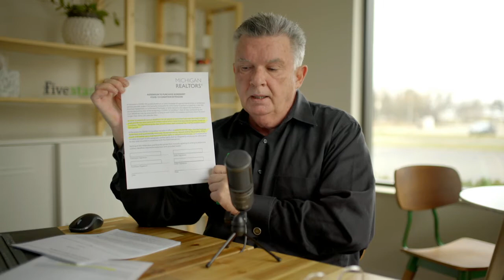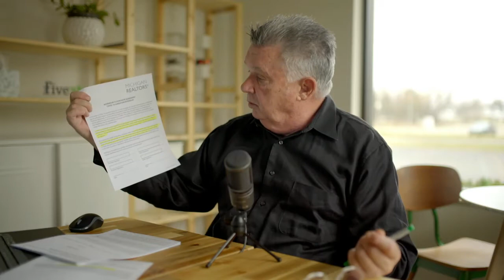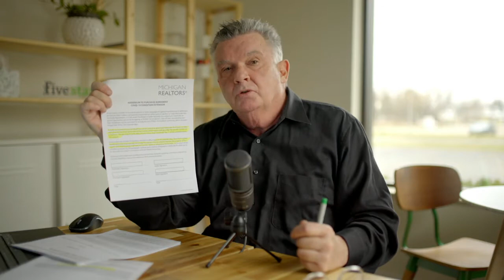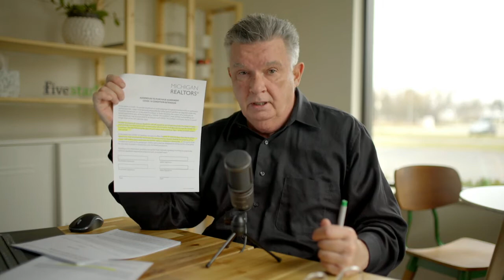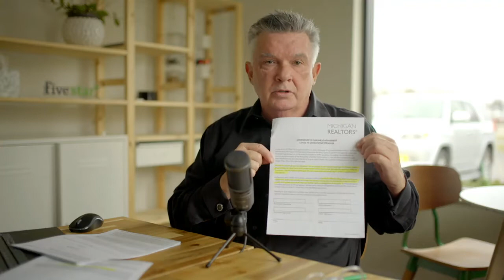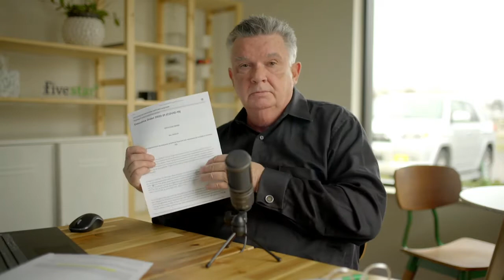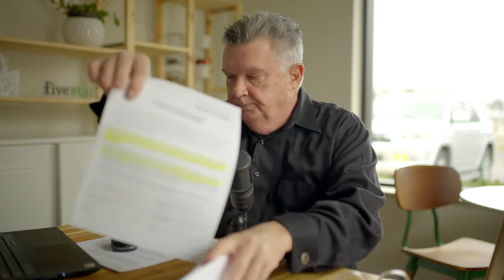Covid-19 Addendum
Deal Doctor
Livestream